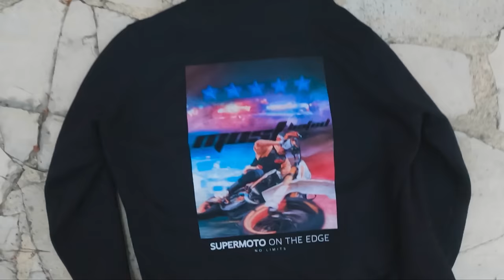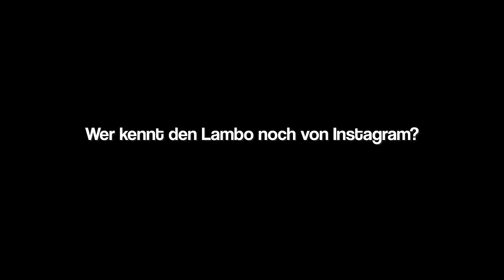ICH VERFOLGE TASCHENDIEB